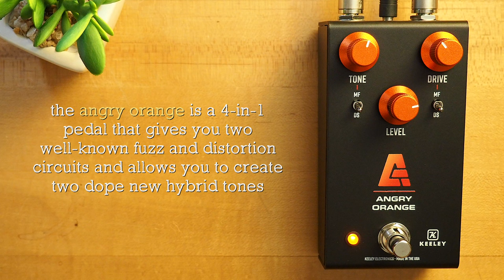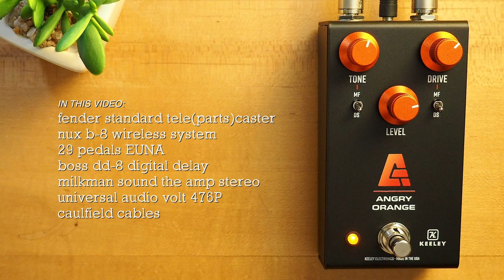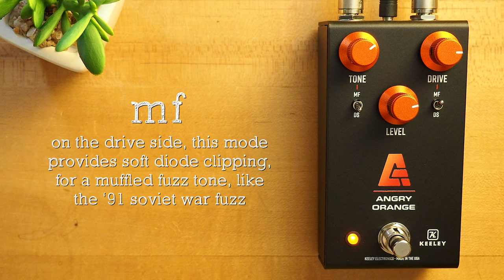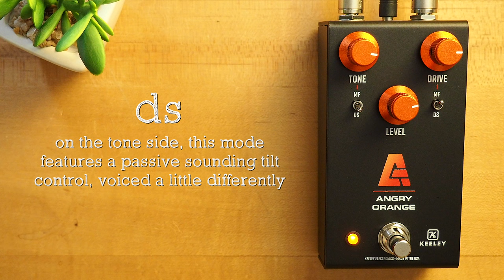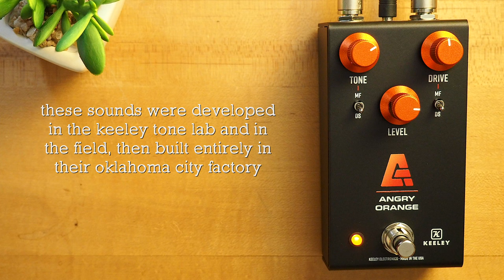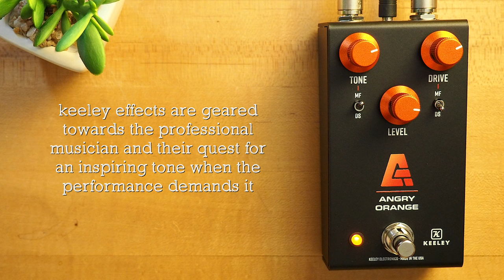Keeley Electronics Angry Orange 4-In-1 Distortion Fuzz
Keeley put two very different overdrive & distortion pedals in one box and gave you two new sounds in the process. The Keeley Angry Orange is a 4-in-1 pedal that gives you two well-known fuzz and distortion circuits and allows you to create two dope new hybrid tones! It’s sort of like pedal-modeling except these are 100% old-school, analog circuits and you decide which tone control or clipping section you want to rock. Heavily saturate your guitar through either a legendary ‘78 Japanese Orange Distortion or a ‘91 Soviet War Fuzz. The design keeps the pedal a simple and space-saving three-knob
distortion pedal with an amazing tone. The Angry Orange is entirely designed and manufactured by Keeley Electronics in a new aluminum enclosure.

Grab an Angry Orange from Sweetwater -

💥 MISCELLANEOUS